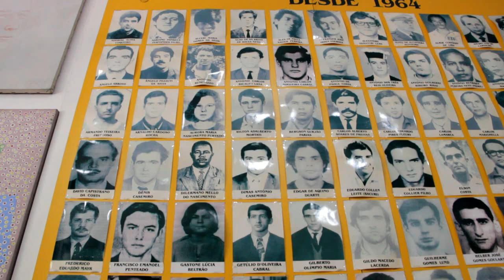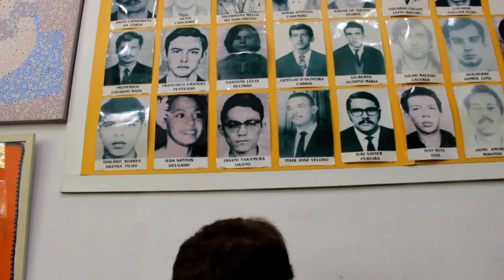Vitória Grabois diz que o golpe militar lhe tirou a liberdade e identidade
Vitória Lavínia Grabois Olímpio, nascida em 1º de novembro de 1943, é presidente do Grupo Tortura Nunca Mais do Rio de Janeiro. Filha do comunista Maurício Grabois, fundador do Partido Comunista do Brasil e guerrilheiro desaparecido do Araguaia, Vitória viveu sua juventude na clandestinidade. Sua militância começou ainda na Faculdade Nacional de Filosofia, atual Instituto de Filosofia e Ciências Sociais da UFRJ. Ao reivindicar com outros colegas, em 1963, eleições diretas para direção da faculdade, o então presidente João Goulart a suspendeu. Quando retornou do período de suspensão, ocorreu o golpe militar e todos os alunos suspensos foram expulsos da Faculdade, incluindo o jornalista Elio Gaspari. A ditadura militar levou seu pai, Maurício Grabois, seu irmão André Grabois, seu companheiro Gilberto Olímpio, sua liberdade e identidade.